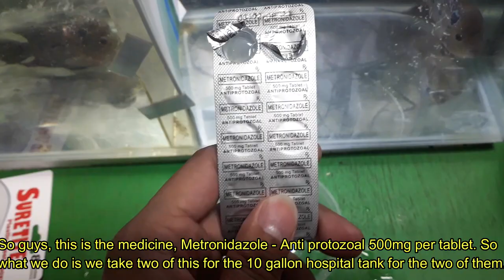Vlog# 8 How to treat Hexamita on Flowehorns without invasive procedure ep. 4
Hello everyone
This video will teach you how to treat Hexamita on our flowerhorn or cichlids without using any invasive procedures.
Just 2 tablets of 500mg Metronidazole daily and do 30% water change every other day until your flowerhorn will totally back to normal.
Happy fish keeping everyone..